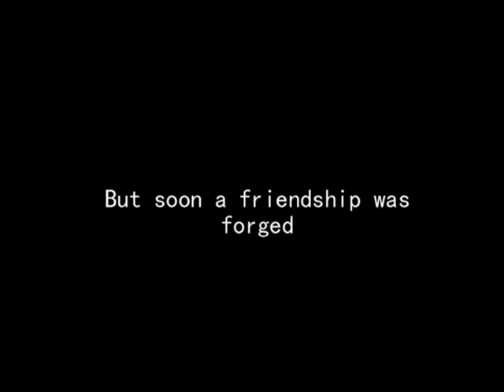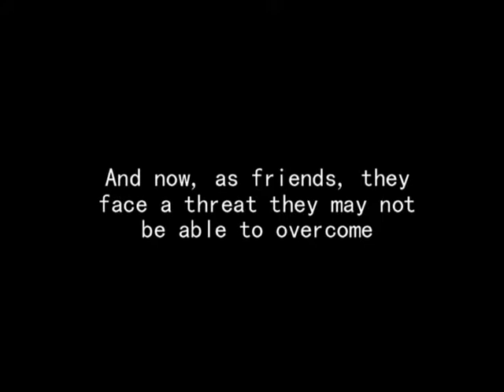Wild Ike Wassom 3 trailer